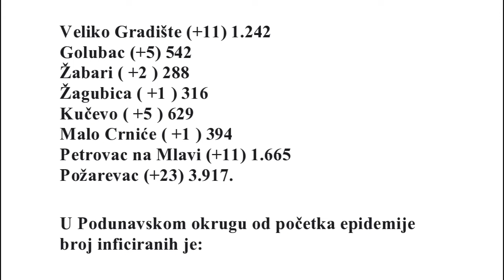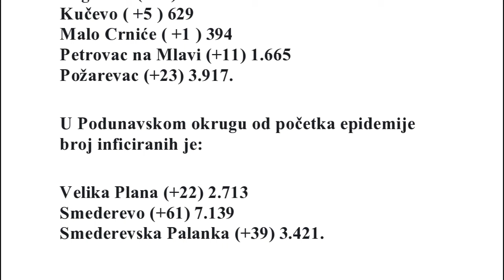Epidemiološka situacija u Braničevskom i Podunavskom okrugu na dan 30.03.2021.